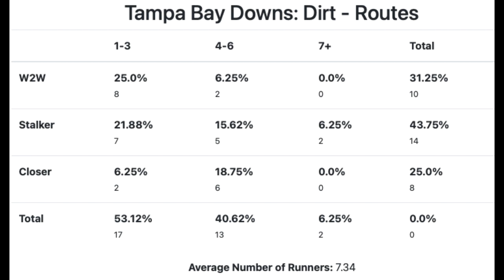Road to the Derby Picks - Tampa Bay Derby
Andrew & Caleb analyze the Tampa Bay Derby & give you expert tips to score!